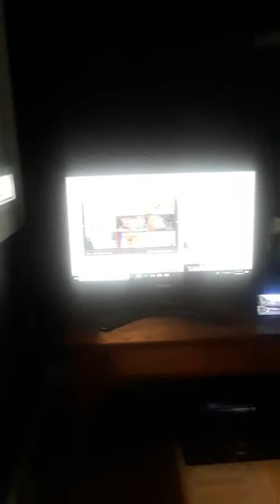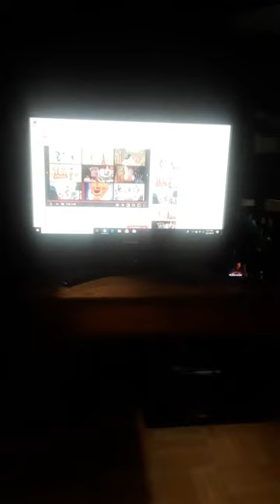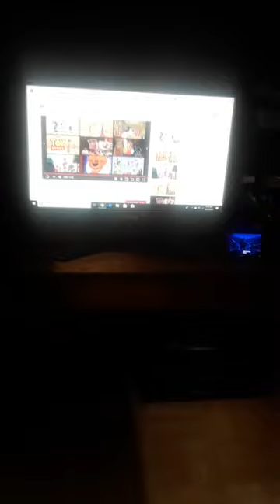Walt disney pictures logo cinderella reversed